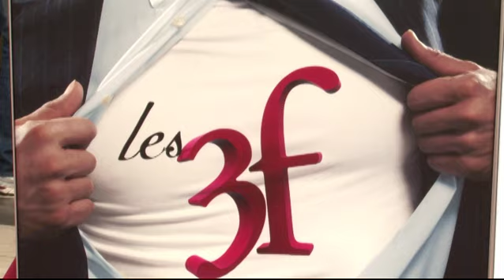"Monsieur Fantastique" dans le Centre Commercial 3 Fontaines !